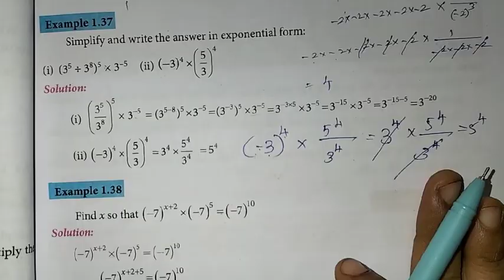8th Maths Ch-1 Numbers | Example 1.37 | Samacheer One plus One channel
This video contains for 8th standardMaths Chapter-1 Numbes, Example-1.37 complete solution.

My Another Channel 👇
Sangeetha Media